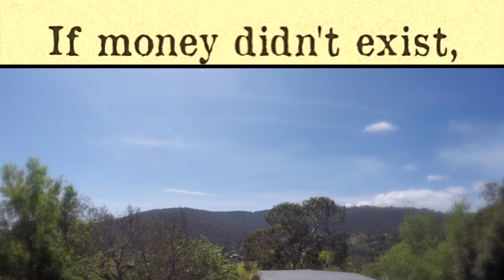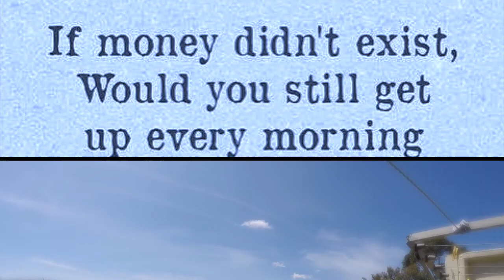The "Lina-caster is COMPLETE!